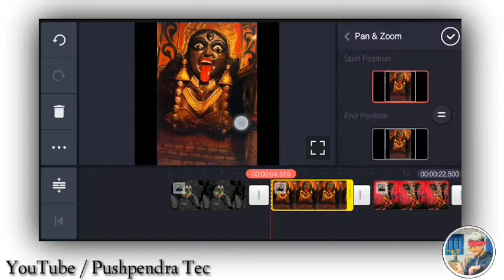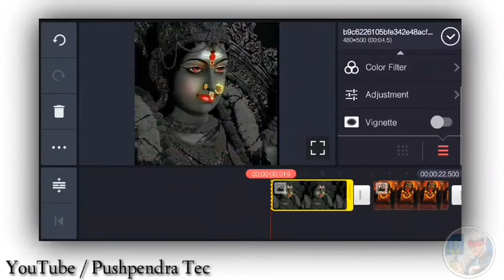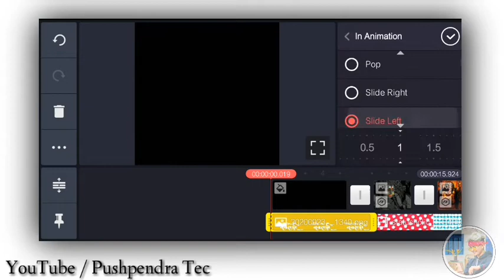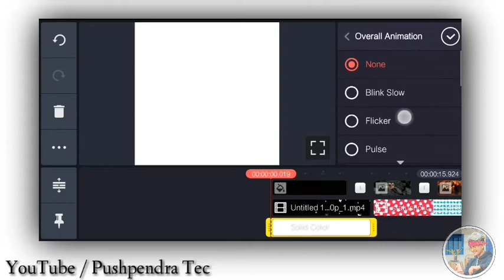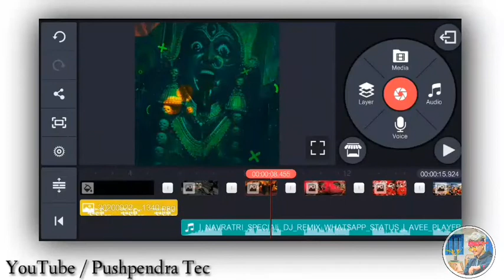Navratri Special 2020 Video Editing Tutorial Kinemaster || Pushpendra Tec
Best Product With Discount ...

My Mic

Redmi Note 9Pro Max

Samsung Mobile

Wire Less Handphone